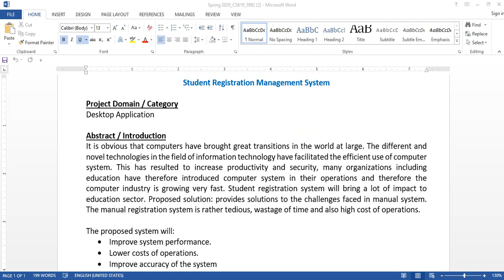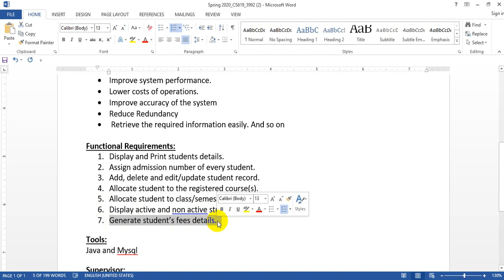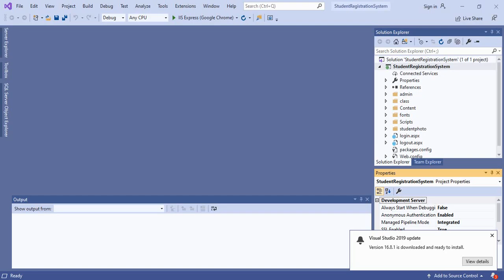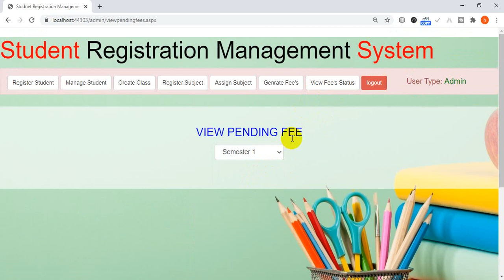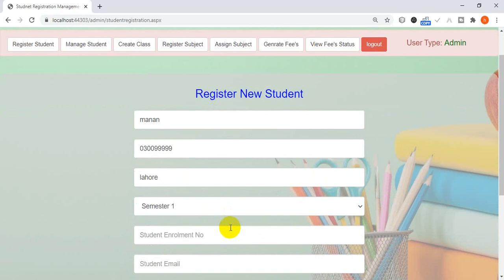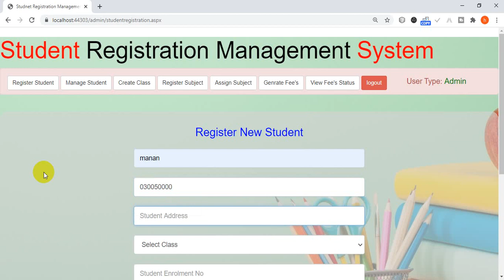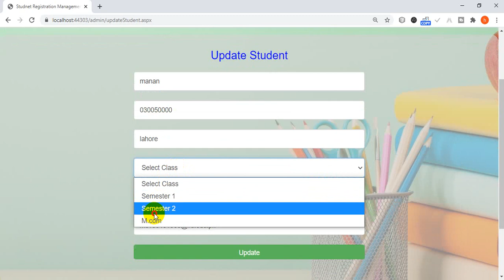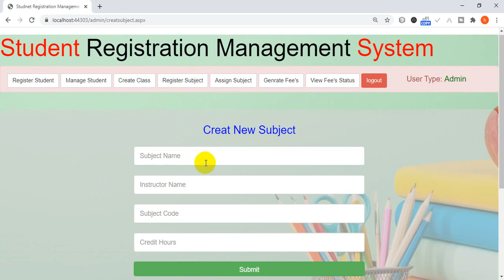Student Registration Management System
It is obvious that computers have brought great transitions in the world at large. The different and novel technologies in the field of information technology have facilitated the efficient use of computer system. This has resulted to increase productivity and security, many organizations including education have therefore introduced computer system in their operations and therefore the computer industry is growing very fast. Student registration system will bring a lot of impact to education sector. Proposed solution: provides solutions to the challenges faced in manual system. The manual registration system is rather tedious, wastage of time and also high cost of operations.

The proposed system will:
• Improve system performance.
• Lower costs of operations.
• Improve accuracy of the system
• Reduce Redundancy
•  Retrieve the required information easily. And so on

Functional Requirements:
1. Display and Print students details.
2. Assign admission number of every student.
3. Add, delete and edit/update student record.
4. Allocate student to the registered course(s).
5. Allocate student to class/semester.
6. Display active and non active student.
7. Generate student’s fees details.